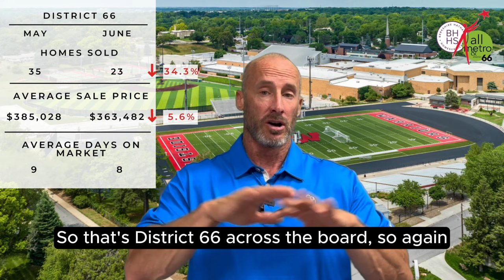Westside, District 66 June Real Estate Market Report | Todd Bartusek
Todd Bartusek
Your local specialist 👨‍💼
All Metro Real Estate Group
BHHS Ambassador Real Estate
Who You Work With Matters! ☝️